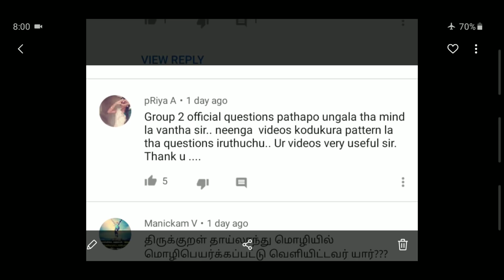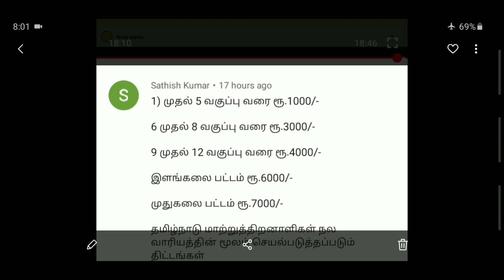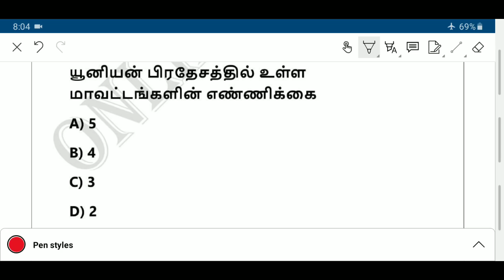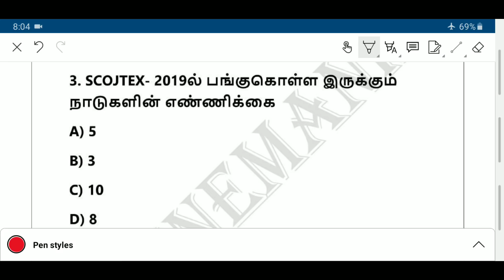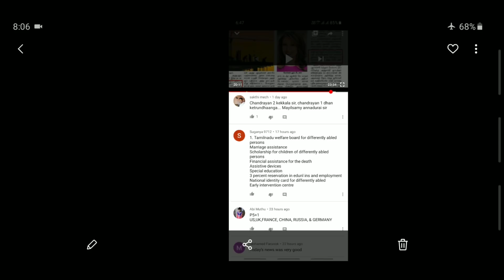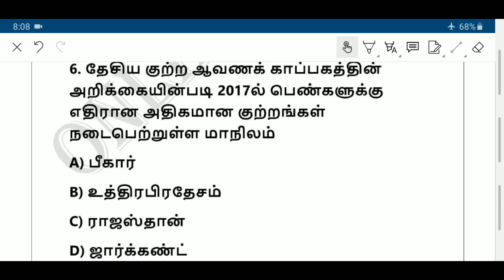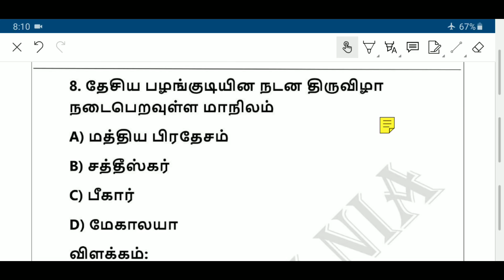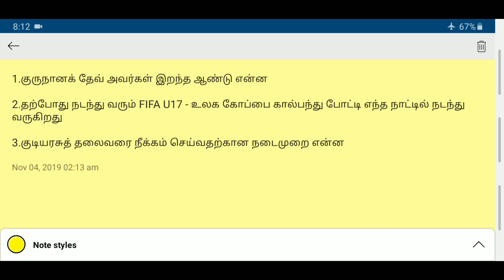Daily Current Affairs MCQ Quiz/Test in Tamil 03.11.19 | TNPSC, RRB, TNTET, SSC, UPSC, POLICE EXAMS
PDF

To get pdf with explanation please join Telegram Group